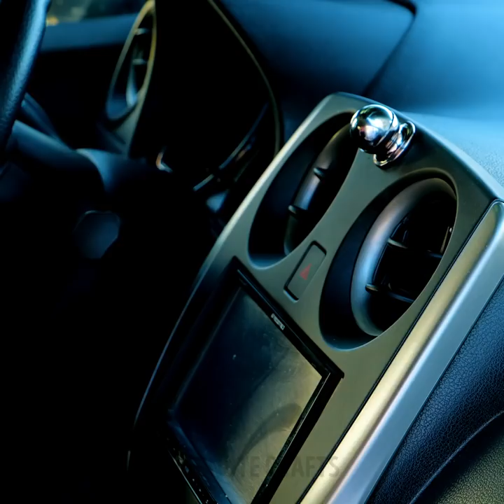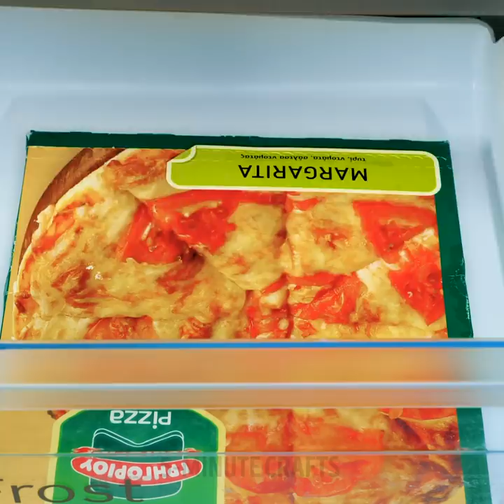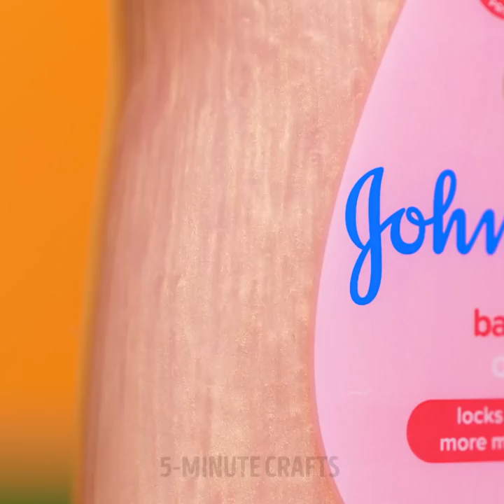28 MIND-BLOWING HACKS YOU NEED TO KNOW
Hello friends! We’ve put together a really cool video for you detailing so many crazy and creative hacks that you need to know ASAP. First of all, we’ll show you something that will completely blow your mind. If you love swimming in the pool but also having tasty snacks while doing it, then you’ll love what we’ll show you today. You’ll learn how to make a plate to put snacks on and keep them safe in the water. How cool is that? Check it out; we’re sure you’ll love it!

Another terrific idea we’ll show you is how to clean your make-up sponges. Don’t worry about buying new ones; just wash them and see how great they look! We know how annoying it is to walk on grass with heels, that’s why we’re going to show you a simple hack that will make it a lot easier for you. Make sure you watch this video all the way until the end to learn a creative hairstyle hack and a way to cool down using a unique cold towel trick.

TIMESTAMPS:

1:29 – Plate for Snacks on the Pool
4:06 – Cleaning up the make-up sponge
7:42 – Walking with heels on grass
9:57 – Creative hairstyle hack
12:18 – Cooling down towel